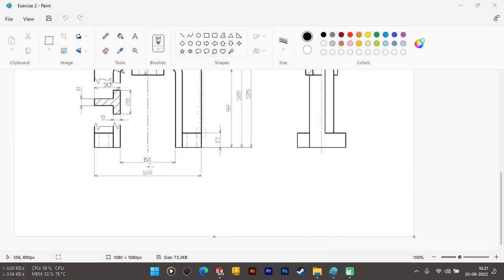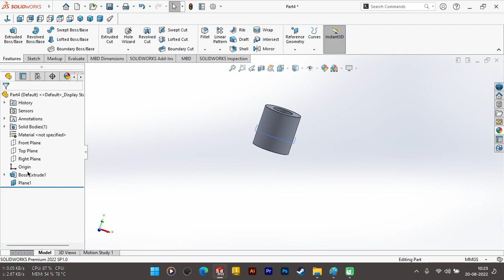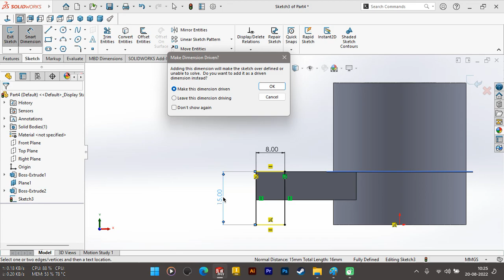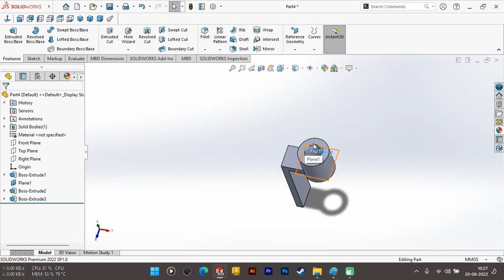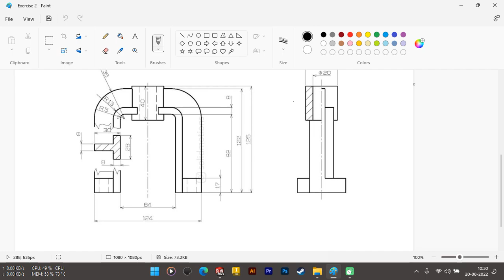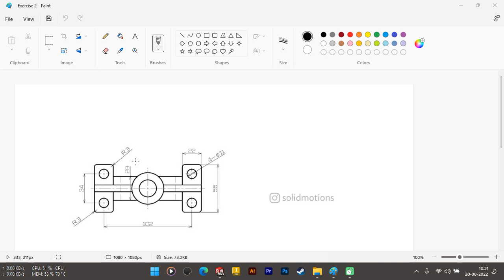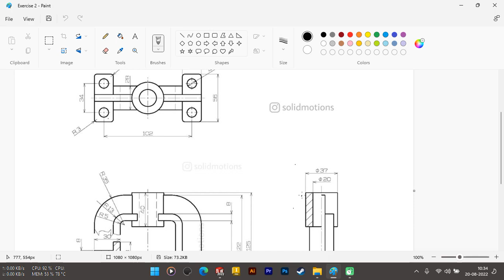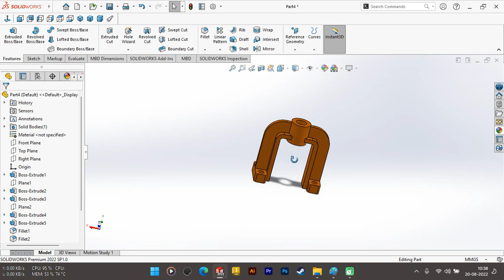Drawing 3D Exercise 5 using SolidWorks Software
Let's watching my tutorial how to creat 3D exercise 5 with solidwork..
thanks guysss.